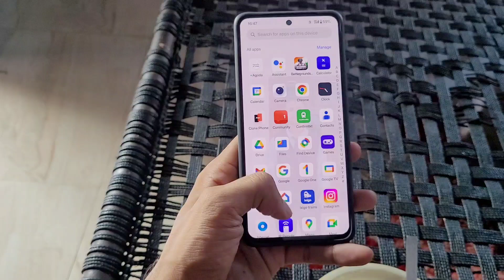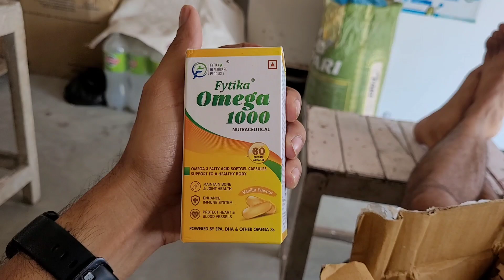2 2 New Mobile Le Liye 😁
2 2  New Mobile Le Liye

Mobile holder =

Camera i use = Canon-EOS-200D-II & go Pro 9
Mic I use = boya mm1
Mobile I use = Xiaomi note 8 pro
Editor I use = power director and filmora9